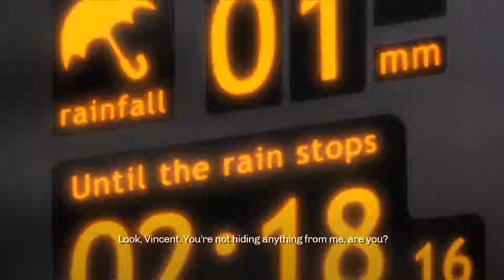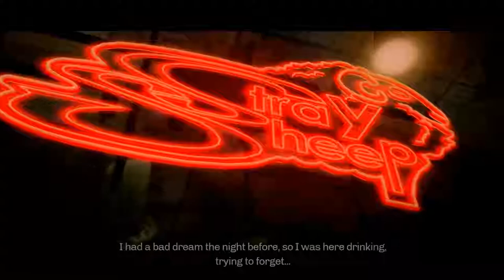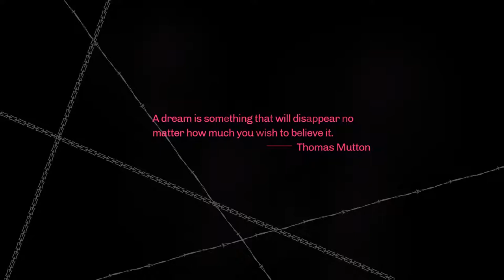Catherine Classic - THE CATHEDRAL - Full Stage 8 HARD PC Gameplay (lets play walkthrough)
Hard Catherine Classic Gameplay Full Stage 5 The Quadrangle - letsplay Walkthrough - Experience the action-adventure-puzzle game unlike any other from the makers of the Persona series, now enhanced for PC in all its Classic glory⬇️ MORE INFO DOWN BELOW ⬇️

► ABOUT GAME
Explore the pleasures and horrors of love as Vincent, a man with a hard choice to make: marry his long-time girlfriend Katherine or move on to the incredible blonde he just woke up next to — named Catherine! But beware! Make the wrong choice, and you could end up dead. Delving into themes of free will and the delicate nature of relationships and the choices we make, this action-adventure-puzzle game is an experience unlike anything else.

From ATLUS’ all-star team that brought the Persona series to life, and animation by Studio 4°C, known for anime movies ‘Memories’ and ‘Tekkon Kinkreet Black & White’, Catherine Classic is a masterwork in stylish presentation and design.

Features

 A Choice to Make

Vincent’s heart is torn between two women. On one side sits Katherine, the girl who intends to wed Vincent someday. On the other, Catherine, who appeared out of nowhere. Both of them pull at his heart and soul… The story can take many paths, and the outcome of this romantic horror tale can go to unimaginable places.

 Nightmarish Puzzles

Move the blocks to create a path and climb a nightmarish tower while fleeing from the monsters chasing you. The lowest levels of blocks fall as time passes. If you’re not constantly moving, you’ll fall with them. There’s no time to waste!

The setting changes each night, rising higher and higher into the heavens. The more stages Vincent overcomes, the more complex the strategies required to progress will become.

Various obstacles impede Vincent’s path. Some blocks are traps, waiting to skewer unwary climbers. Others explode, damaging everything around them. The sheep in the nightmare are desperate to survive until morning, too. They’ll get in your way, mess up your blocks, or even try to shove you off. You’ll need your wits and the help of strange items that can deal with the sheep, remove hazards or create new paths if you want to reach the top!